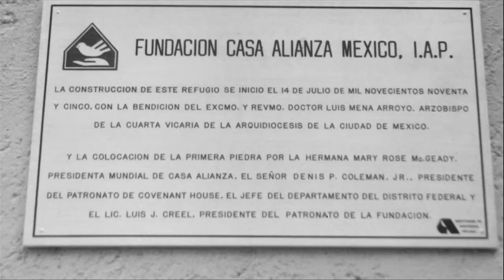11º FICM, A los ojos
Entrevista a:

Michel Franco, (Director)